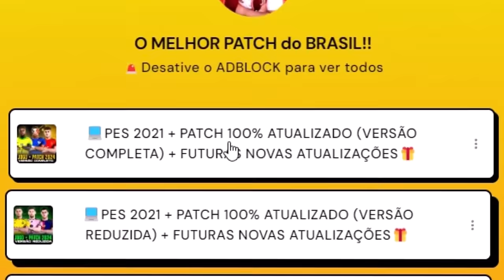A ESTREIA DE PEREBINHA no ARSENAL!! - PES 2021 COM PATCH 100% ATUALIZADO | Rumo ao Estrelato #65